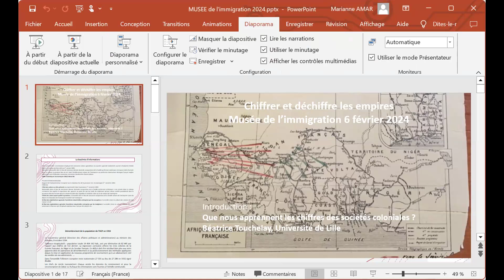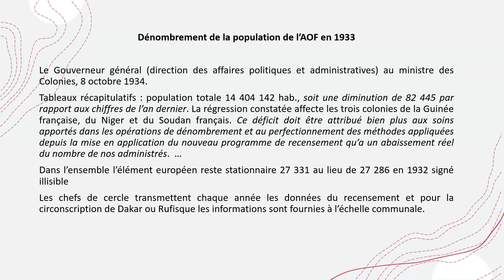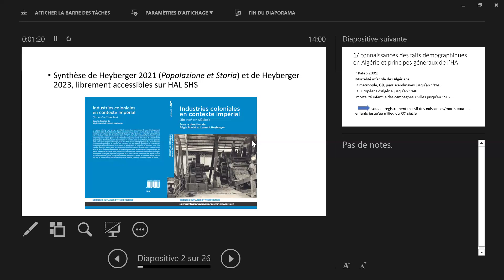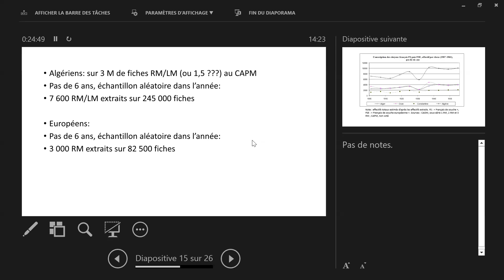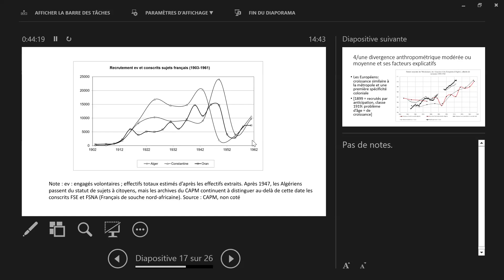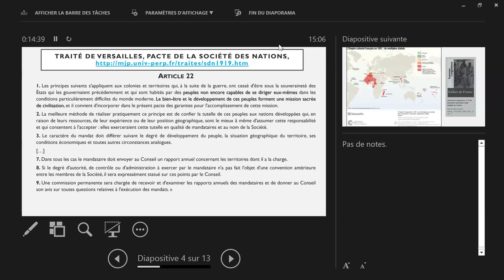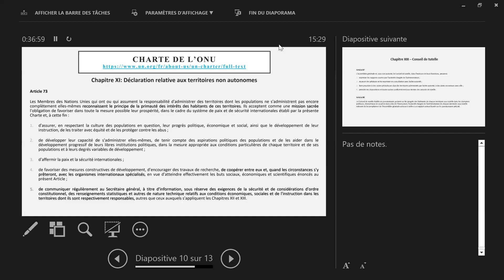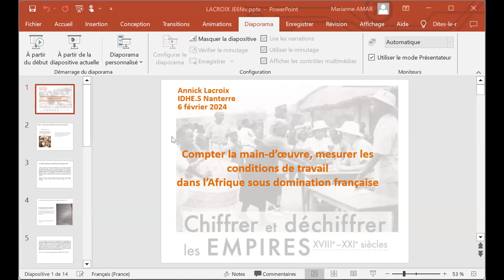"Compter en situation coloniale" au Musée d'histoire de l'immigration 06/02/2024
Séminaire COCOLE. Séance du 6 février 2024. Demi-journée d’études à destination des étudiant.es du MEEF (programme du Capes, histoire contemporaine, session 2024). En hybride – au Musée d'histoire de l'immigration.
13h00 Accueil des étudiant-es et introduction Béatrice Touchelay
13h30 Laurent Heyberger, Pr. Université de Belfort Montbéliard, « Estimer les niveaux de vie des populations algériennes : dits et non-dits des sources anthropométriques militaires (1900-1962) »
14h15 Emmanuelle Sibeud, « Faire parler les chiffres ? Statistiques coloniales et instances internationales »
15h00 Annick Lacroix, « Compter la main d’œuvre, mesurer les conditions de travail dans l’Afrique sous domination française »
16h00 Visite de la nouvelle exposition permanente avec Marianne Amar